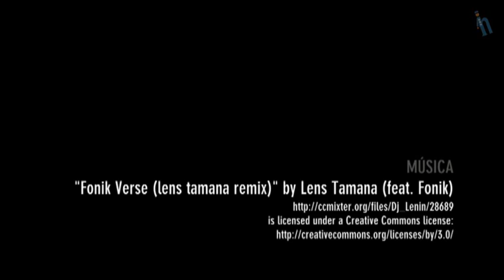Vigo - Hotel Bahía de Vigo (Quehoteles.com)